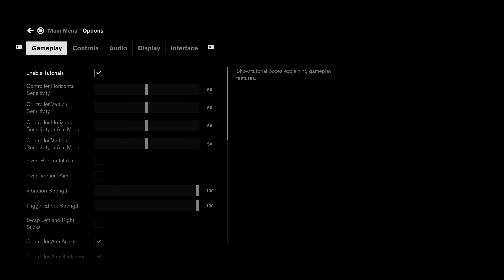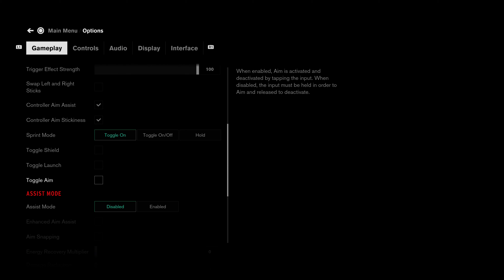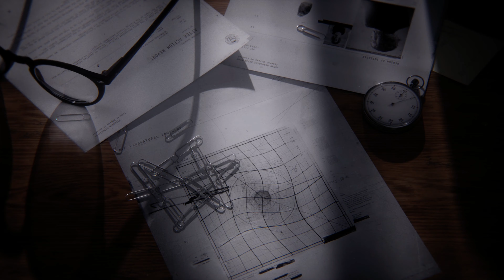Control Ultimate Edition - 47 Minutes of PS5 Gameplay (4k Ray-Tracing)